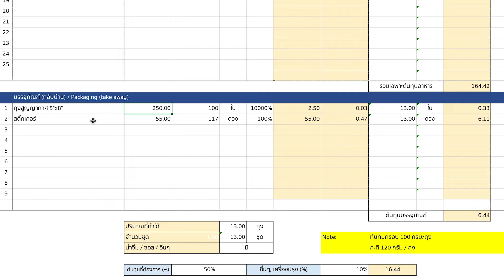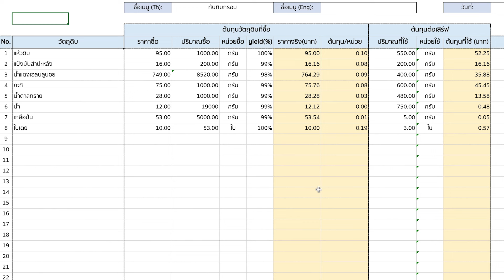ขนมไทย ทับทิมกรอบ สูตรสวนดุสิต พร้อมคำนวณต้นทุน | เชฟขวัญ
ทับทิมกรอบ ขนมไทยโบราณที่เกิดจากภูมิปัญญาของคนสมัยก่อน
สมัยนั้นทับทิมเป็นผลไม้นอก ที่มีราคาแพง คนสมัยนั้นจึงทำขนมเลียนแบบลักษณะทับทิม ที่มีหน้าตาน่ากิน แต่สมัยนั้นจะใช้สีแดงจากธรรมชาติไม่ว่าจะเป็น แก่นฝาง, ครั่ง, รากยอ, เปลือกสมอ ฯลฯ ผมไม่รู้นะครับว่าเขาใช้อะไร เพราะเกิดไม่ทันจริงๆ
เอาเป็นว่า เราอยู่ในยุคที่เอาสีจากน้ำหวานนี่แหละ ง่ายดี

อัตราส่วน
แห้วหั่นเต๋า 0.5 x 0.5 cm 550 กรัม / 550 g. Water Chesnuts
แป้งมันสำปะหลัง 200 กรัม  / 200 g. Tapioca Starch
น้ำหวานสีแดง 400 กรัม  / 400 g. Red Syrup

กะทิ 600 กรัม / 600 g, Coconut Milk
น้ำลอยดอกมะลิ 750 กรัม / 750 g. Jasmin Water
เกลือ 3/4 ช้อนชา (5 กรัม) / 3/4 tsp. Salt
ใบเตย 3 ใบ (15 กรัม) / 3 Pandan Leaves

เคล็ดไม่ลับ
1. ถ้าต้องการหนึบมาก พอตัวขนมลอยก็ตักขึ้นเลย แต่ถ้าหนึบน้อย ให้ต้มนานขึ้น
2. ใบเตยต้องใส่ตอนที่น้ำ หรือ กะทิที่ต้มร้อนหรือเดือด จะได้กลิ่นหอมแบบสุด
3. ขนุนที่ใช้ตกแต่ง ถ้าได้ขนุนห่าม ให้หั่นเป็นเส้นเล็กๆ จะไม่โด่เด่ เวลาแต่งหน้าขนม เพราะเนื้อขนุนแข็ง